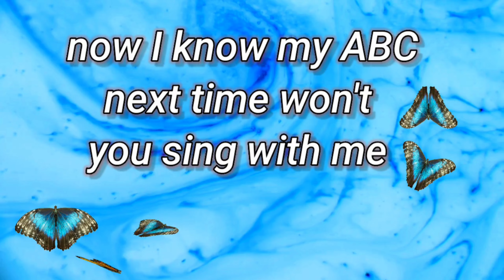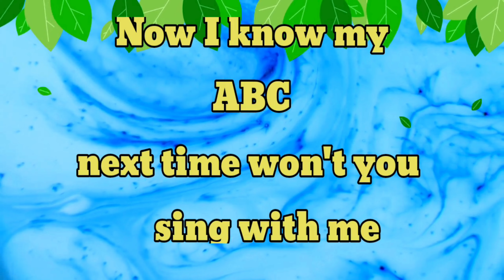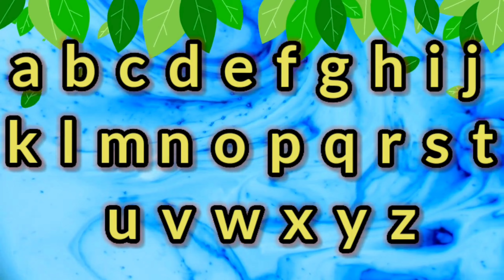ABC Phonics Song for Toddlers | A for Apple | Phonics Sound of Alphabet A to Z | ABC Song #686